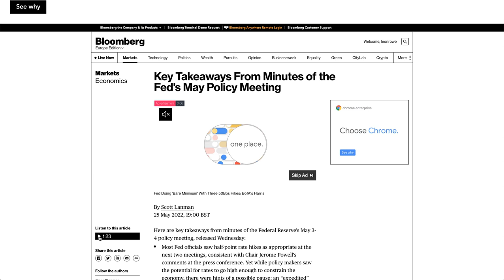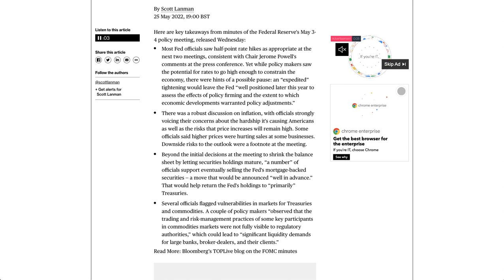Key Takeaways From Minutes of the Fed's May Policy Meeting